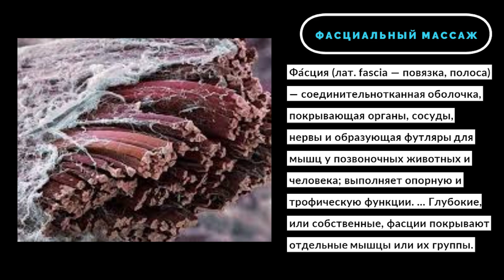фасциальный массаж | Massage Rx Los Angeles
Сама по себе фасция — это футляр для мышц и органов. Те из вас, кто хоть раз в жизни разделывали мясо, видели, что оно покрыто тонкой (а иногда не очень) пленочкой. Такая же пленка покрывает печень, почки, все сосуды, все органы нашего тела. На данный момент принято считать, что фасция — это один орган, одна система, связывающая все тело, и тонко откликающаяся на различные нарушения  и дисфункции в организме на любых уровнях

About Massage Rx:
We are a professional massage company that has been servicing Los Angeles for over 3 years! Our mission is to elevate the health and wellness of our community through the incredible benefits of massage therapy. Our network of certified in-home and clinical therapists are continually trained in Myofascial release, Trigger Point Therapy, Postural correction, Deep Tissue massage, and PNF/MAT stretching. We understand the beautiful diversity of our clients and ensure that every session is custom-tailored to meet your individual massage needs.